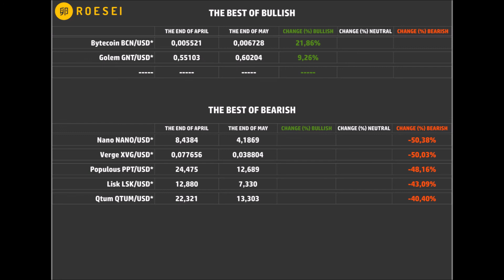ROESEI Monthly (Crypto) Report, May 2018 [cryptocurrencies, exchange, bitcoin, ethereum etc.]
ROESEI Monthly (Crypto) Report [cryptocurrencies, exchange, bitcoin, ethereum, ripple etc.]

The best of Bullish and Bearish.